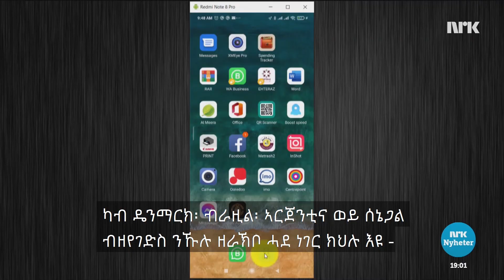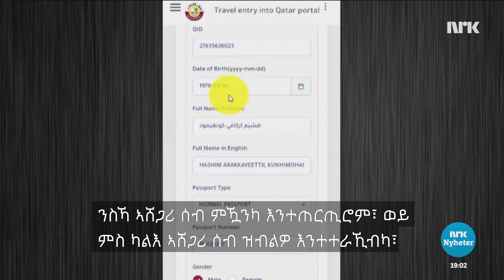ናብ ቀጠር ንክትኣትው ሓንቲ ኣፕ ከተውርድ ኣለካ # Må laste ned en app for å slippe inn i Qatar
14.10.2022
ኩሎም ልዕሊ 18 ዓመት፣ ኣብ ቀጠር ዝካየድ ዋንጫ ዓለም ክዕዘቡ ንዝገሹ፣ ናብታ ሃገር ንምእታው ኣፕ ከውርዱ ኣለዎም። እዚ ድማ ንሰበስልጣን እታ ሃገር፣ ንኹለን ሞባይላት ክፍትሽ ምሉእ መሰል ከውህቦ  ይኽእል እዩ።

Alle over 18 år som skal til VM i Qatar må laste ned en app for å slippe inn i landet. Det kan gi myndighetene full tilgang til alle mobiletelefonene.